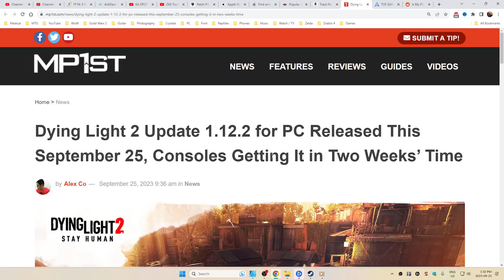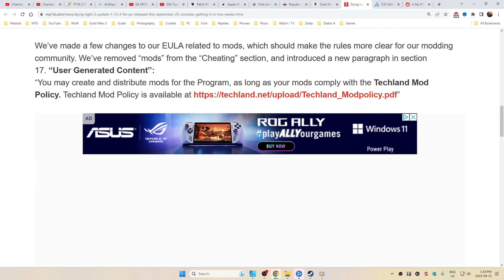Dying Light 2 ● Update 1.12.2 - PC ONLY FOR 2 WEEKS